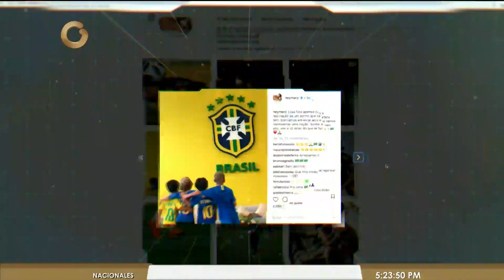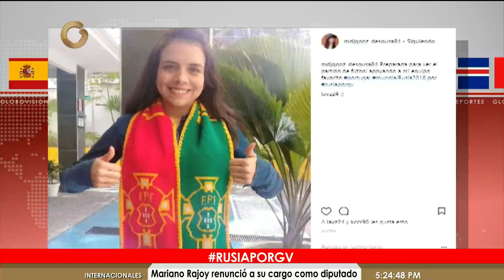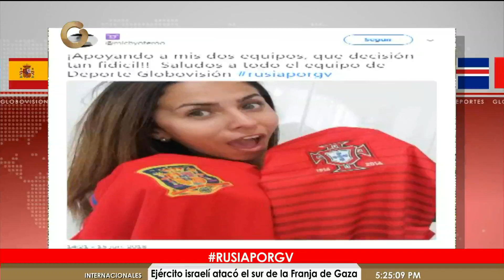Carolina Padrón muestra su experiencia en el Mundial de Rusia 2018 (Parte 2 de 3)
Este viernes Noticias Globovisión Deportes estuvo enfocado en las noticias más importantes del Mundial de Rusia 2018, más que todo en los partidos de Uruguay vs  Egipto, Marruecos vs Irán y Portugal vs España.